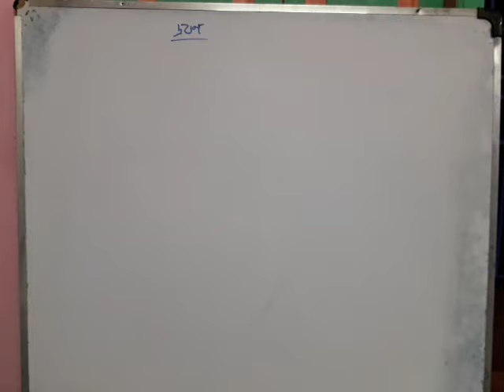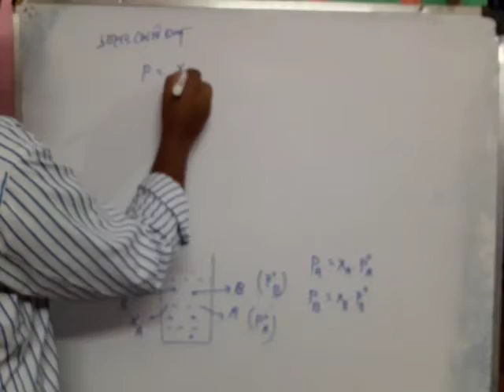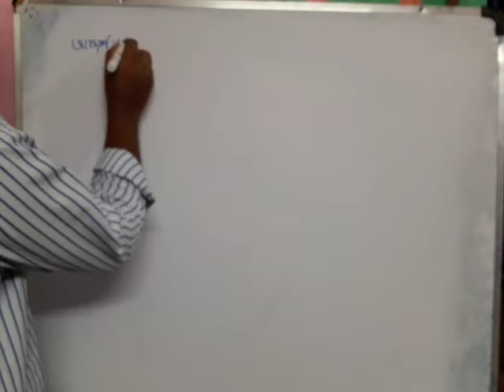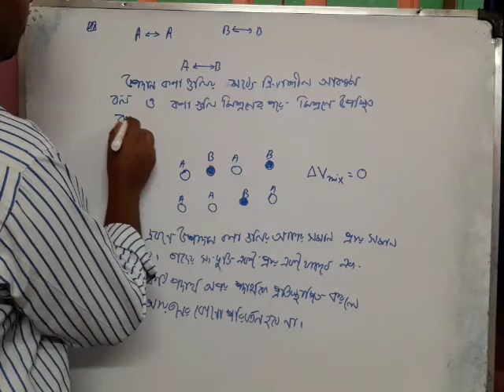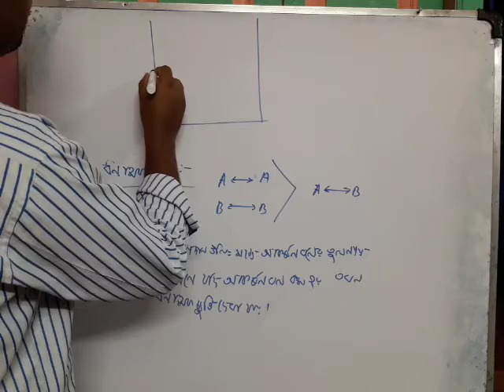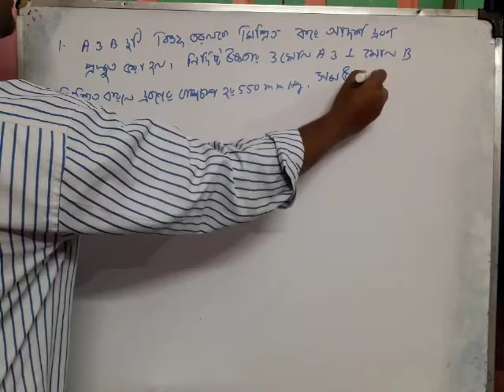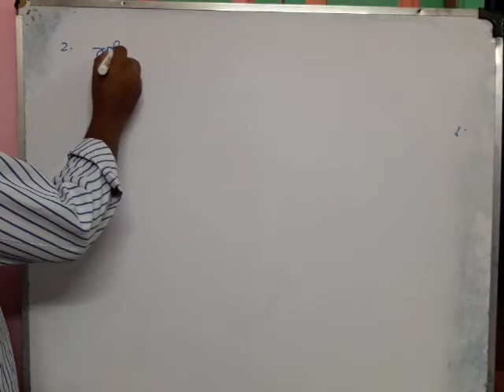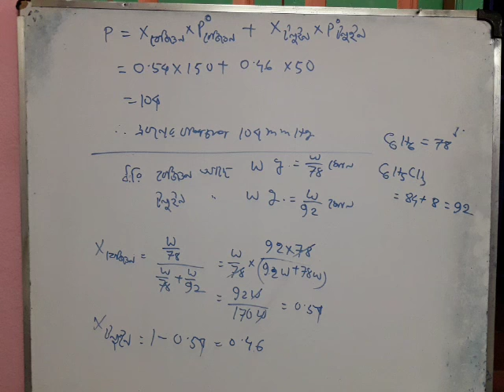Solutions lecture 12